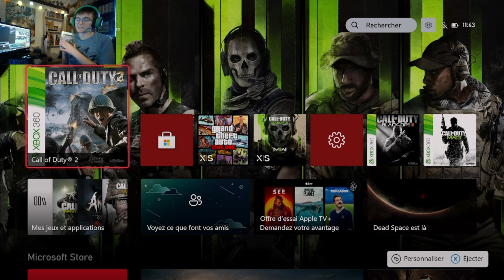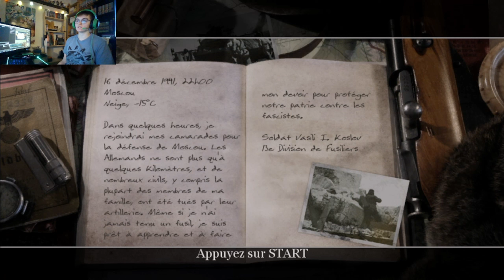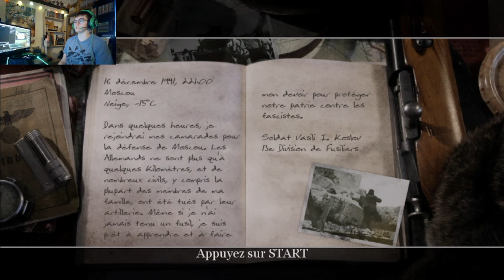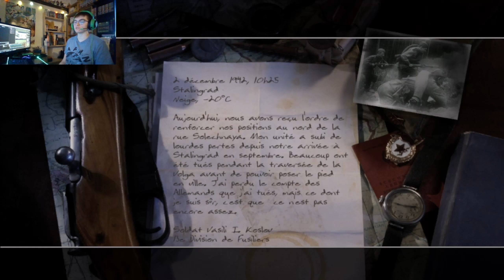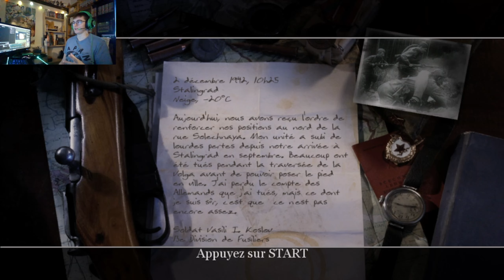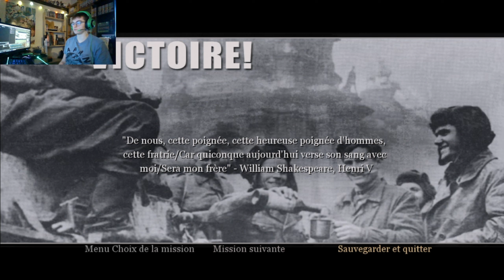[FR] Call of Duty 2 Campagne Episode 1 Bienvenu camarade ! - RedRiver25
Bienvenue pour le premier game play sur call of duty